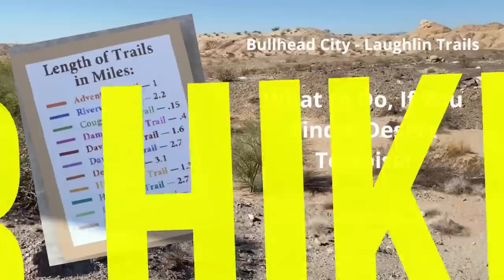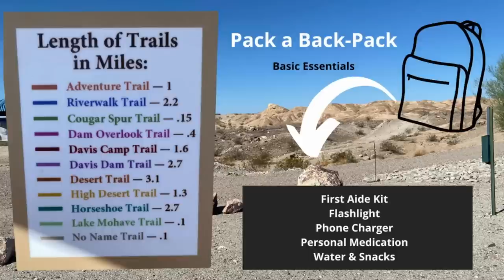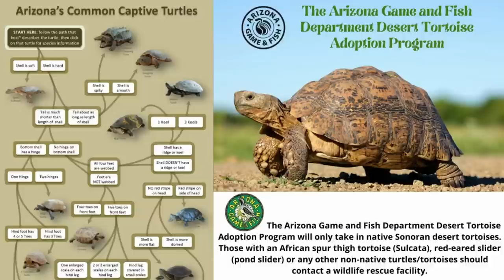Hiking Arizona Desert Trails in Bullhead City and Laughlin Nevada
Desert Life - Hiking Arizona Desert Trails in Bullhead City and Laughlin Nevada - Staying safe on a hike in the desert means being well prepared with basic supplies for hydration, first aid, and navigation (Staying on the hiking trail). In this video, you find a list of all the Arizona Heritage Trails for Bullhead City and Laughlin. Hiking is an outdoor exhilarating experience.

If you have not visited Davis Camp lately you will find 3 new trails added to the Heritage Trails Project at Davis Camp Park

You will love the benefits of Hiking the Bullhead City - Laughlin Heritage Trails. Hiking is proven to have many health benefits, ranging from the physical exercise you get when out on the trail, to emotional or mental relief that comes from being in nature, it is such a wonderful feeling to be on the trail.

The best time of the year to take the Bullhead - Laughlin Trail Challenge is during the fall. We recommend beginning in November when you will love our fall weather. November thru May the low temperatures and cool blowing desert winds are simply refreshing and invigorating when you add an early morning or late evening desert trail hike.

Bullhead City - Laughlin Trails - Length of Trails in Miles:

Adventure Trail - 1 mile
Riverwalk Trail - 2.2. miles

The video is divided into chapters:

00:00 - 01:01 - Intro
01:02 - 01:33 - Bullhead City, Az - Laughlin, Nevada Trails
01:34 - 01:48 - Hiking Safety Intro
01:49 - 03:49 - Hiking Safety Tips
03:50 - 09:06 - Desert Tortoise Facts & Information
09:07 - 09:44 - Adopt a Desert Tortoise (Arizona Game & Fish)

200 captive desert tortoises need forever homes
PHOENIX — For some, a dog or cat will do just fine. But for others who are considering adopting something truly unique to Arizona, say hello to your next family member:

A Sonoran desert tortoise.

“Many people don’t even consider opening up their homes to desert tortoises, but they make fantastic and personable pets,” said Tegan Wolf, desert tortoise adoption program coordinator for the Arizona Game and Fish Department (AZGFD).

“It’s rewarding to hear stories from those who have adopted a captive tortoise and made them part of the family because they’re a unique alternative to traditional family pets. They offer many of the same life lessons to children, and they can provide just as much companionship and personality as a dog or cat.”